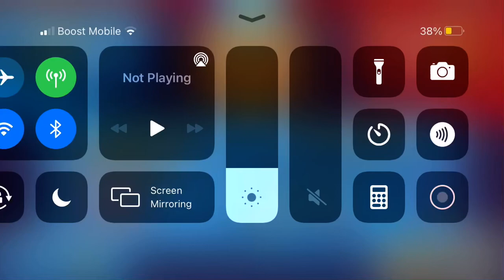First vid BTD 5